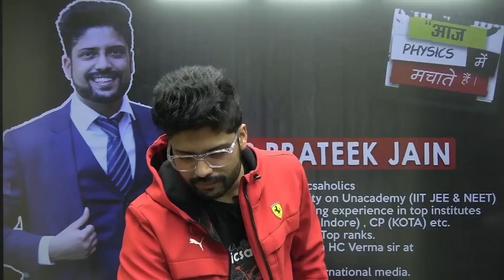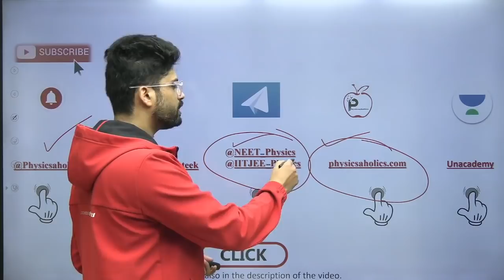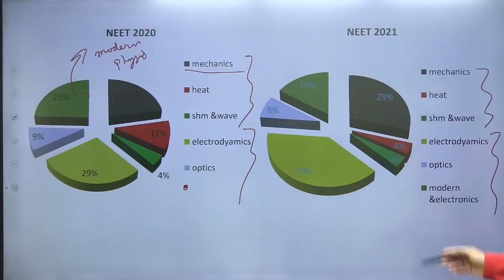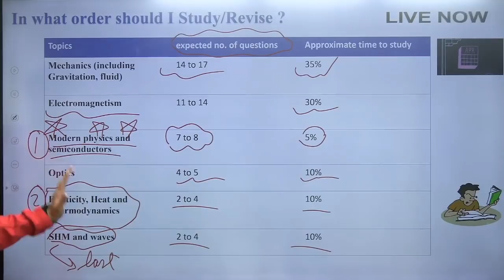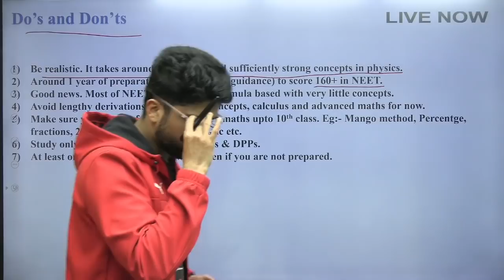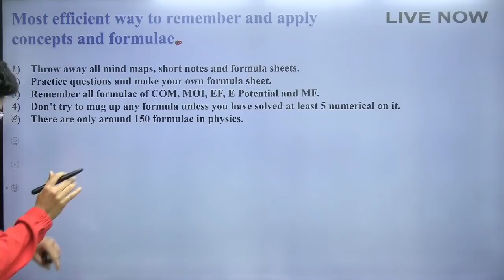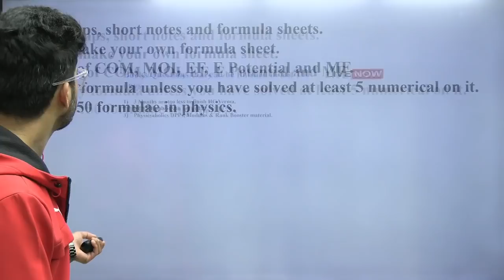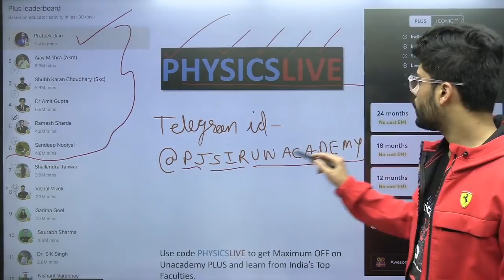How NEET 2022 Aspirants Can Score 120+ In Physics In Last 100 Days? Complete Study Plan